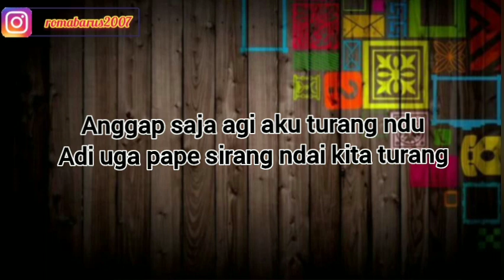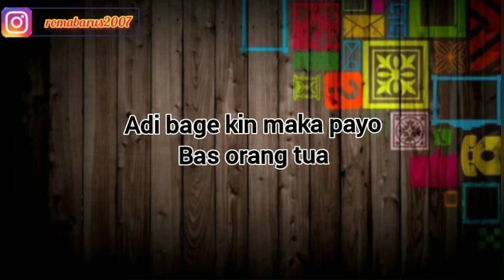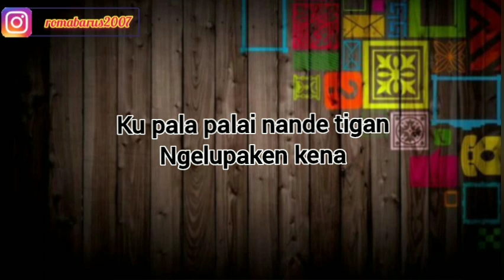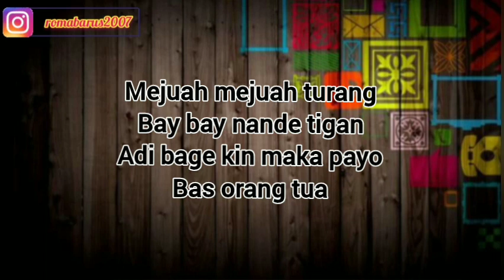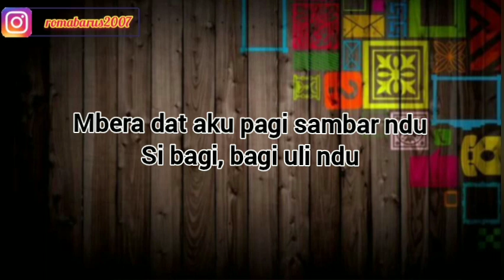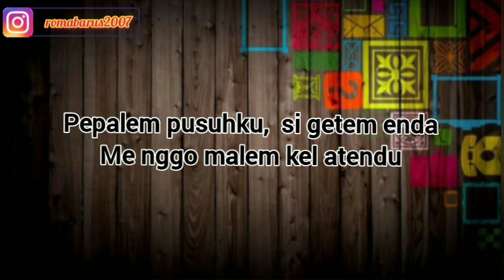ANGGAP TURANG | SINAR GINTING | KARAOKE LAGU KARO | NADA COWOK